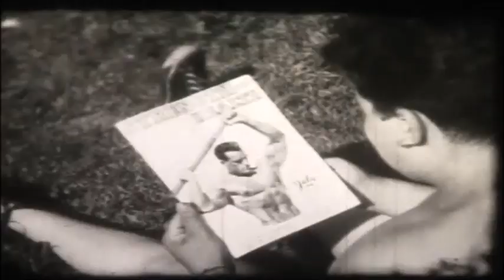Unseen Footage of John Grimek and Steve Reeves